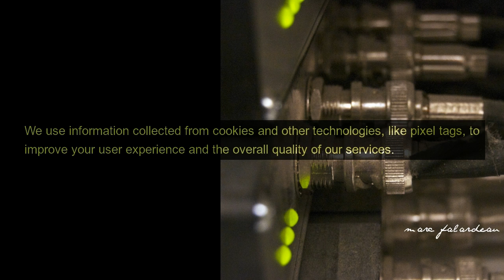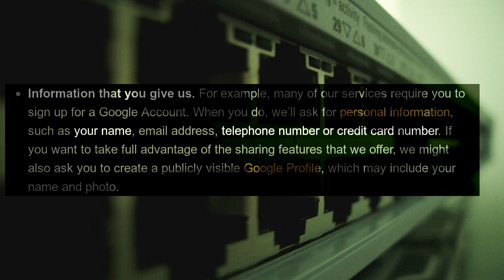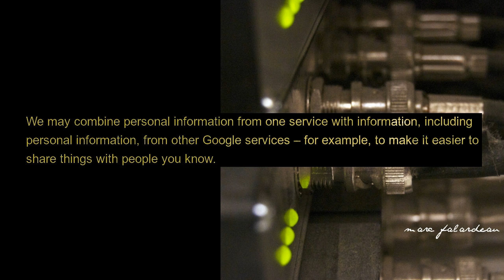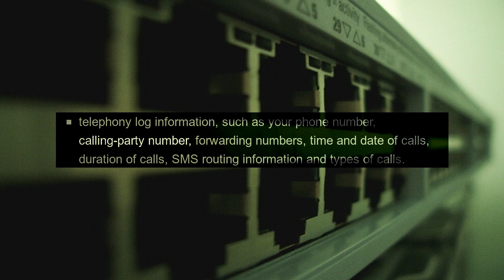Kikut — We track you (lyrics from Google privacy policy)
Electro-industrial song with fragments of Google's privacy policy used as lyrics. The emerging picture is more grim than a lot of sci-fi films, yet this is everyday reality